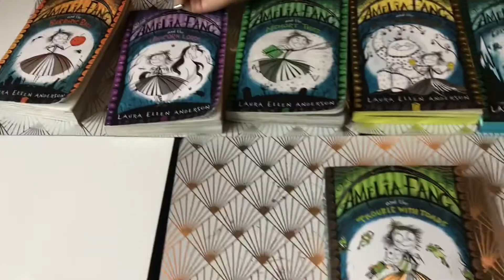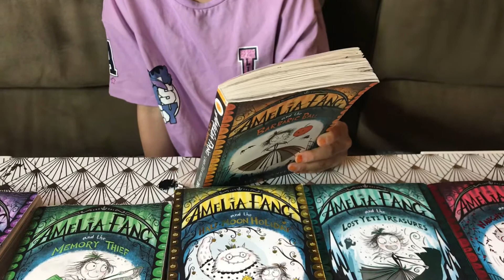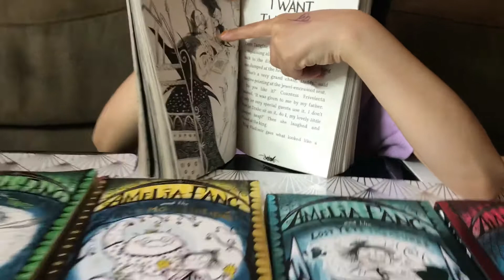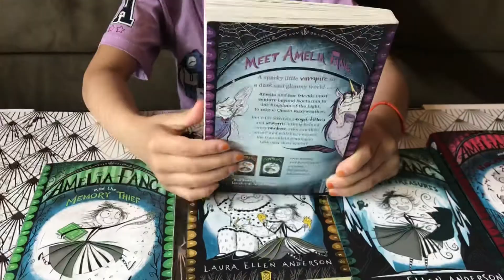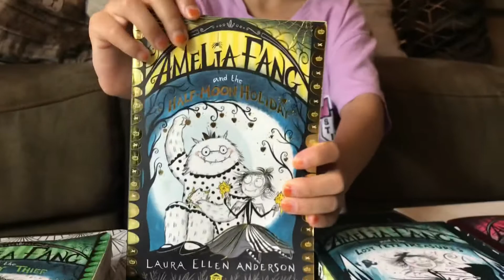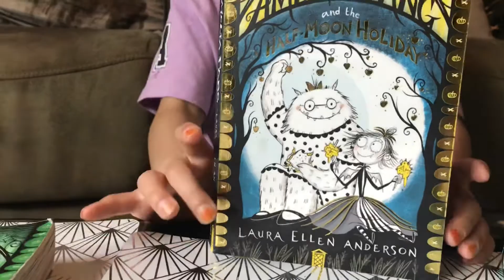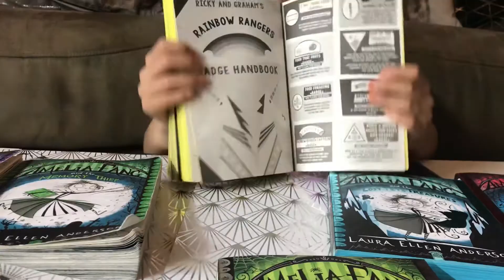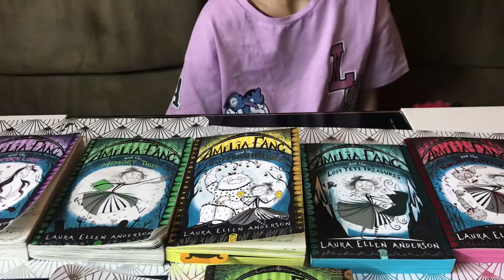Amelia fang Book Review, Barbaric Ball, unicorn Lords, Memory Thief and Half-Moon Holiday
Miss M will be reviewing 3 Amelia Fang books she has read and review the book she is currently reading. Watch to find spoilers on the books, 7 book series for kids 7+, a good read for kids with a good sense of humour